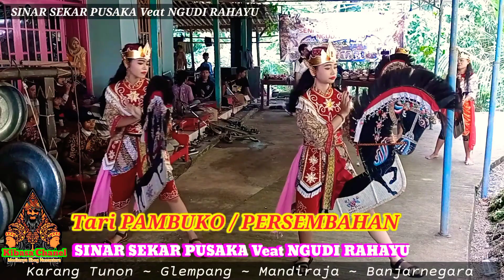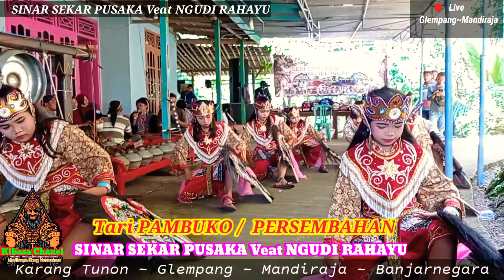Tr.Pambuko/Persembahan | Ebeg SINAR SEKAR PUSAKAVeatNGUDI RAHAYU | Glempang Mandiraja Banjarnegara.